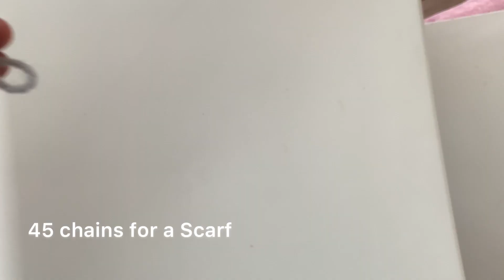Pofuduk Boyunluk / Crochet Puff Scarf